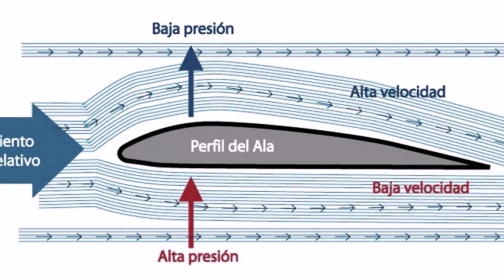¿Por qué Los Aviones No Se Caen del Cielo si Pesan Tanto?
Uno de los pilares que sostienen a los aviones en vuelo es el principio de Bernoulli. Este principio establece que, en un flujo de aire constante, si la velocidad del aire aumenta, la presión disminuye. Las alas de un avión están diseñadas de tal manera que el aire fluye más
rápido por encima que por debajo, creando una presión más baja en la parte superior y una presión más alta en la parte inferior. Esto genera una fuerza ascendente conocida como sustentación, que contrarresta la fuerza de la gravedad y mantiene al avión en el aire.

La forma alargada y curvada de las alas, conocida como perfil aerodinámico, es fundamental. Esta forma permite que el aire fluya de manera suave y eficiente, maximizando la diferencia de presión entre la parte superior e inferior de las alas. Además, los alerones y timones proporcionan estabilidad y control direccional durante el vuelo.